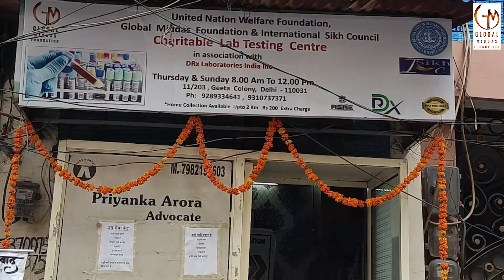Healthcare Langar Sewa | Family Health Card For Sangat | Global Middas Foundation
Healthcare Langar Sewa | Family Health Card For Sangat | Global Middas Foundation Supported by International Sikh Council, Namdhari Media India, United Nation Welfare Foundation & DRx Laboratories  India Inc.